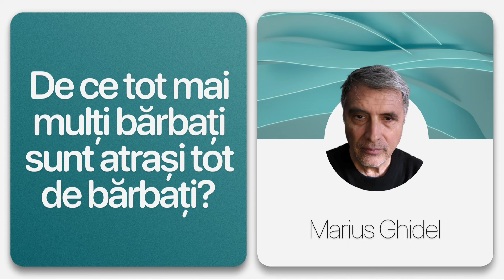789. CE POATE FACE FEMEIA PENTRU A SALVA BARBATUL, FAMILIA SI AUTOMAT, LUMEA